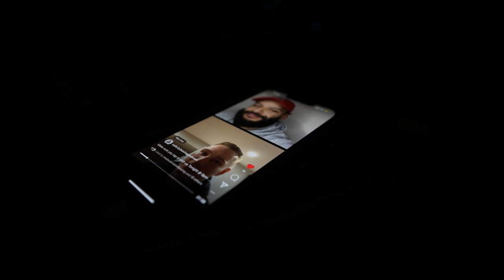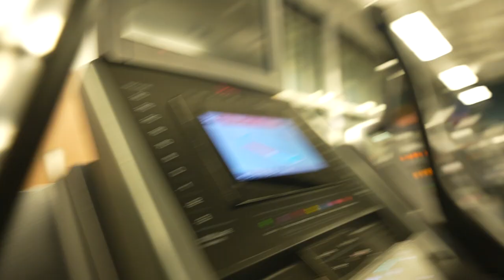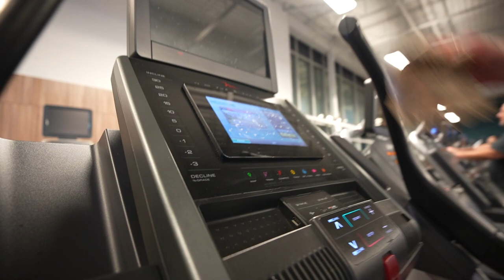INSTALLED EP #1 ROZICKI VS GORLOV